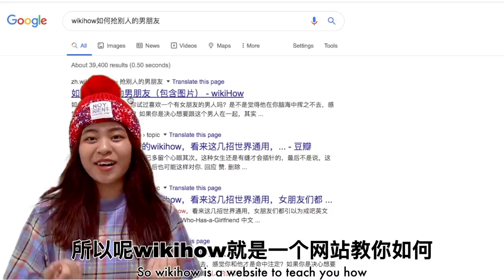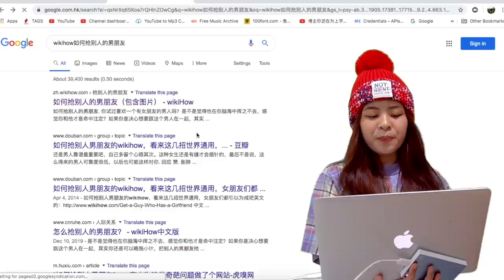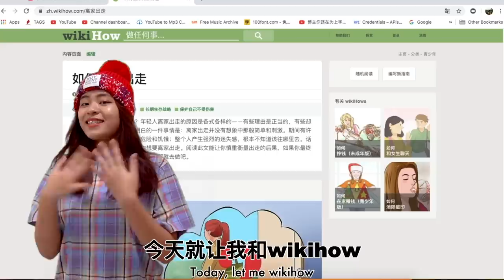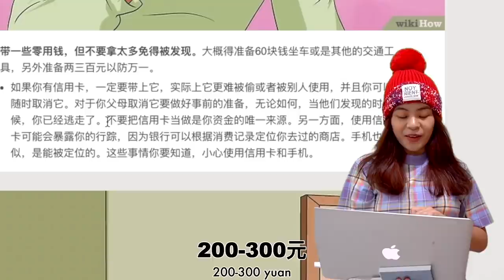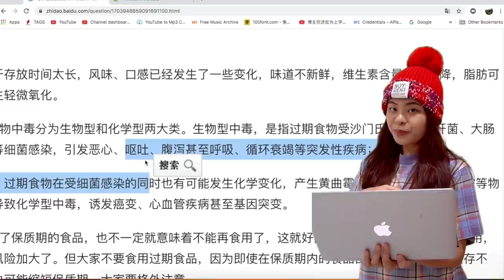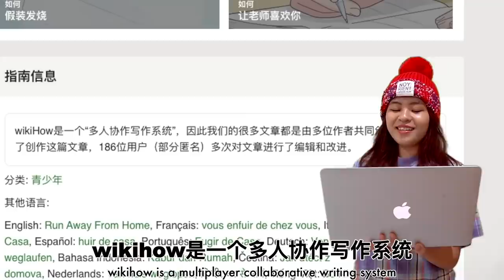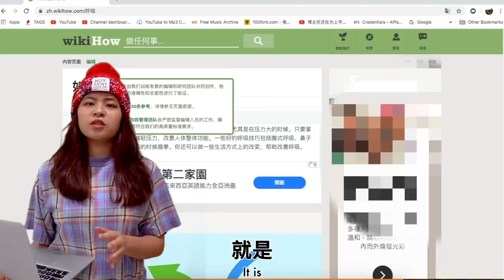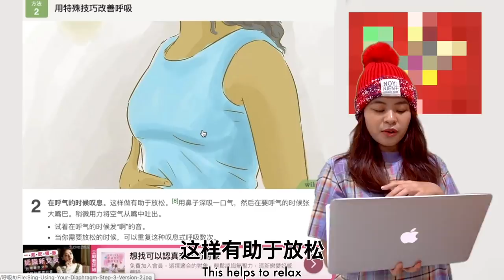WikiHow教我如何让男孩子爱上我！(如何离家出走）（测试/吐槽wikiHow教我如何做奇葩的事🙂）（tiktok超出名的wikiHow meme|Cannie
*满100台币的产品减50台币+包邮

优惠活动条件：
1）未使用过淘宝台湾的用户
2）只能是台湾/收货地址在台湾
3）优惠时间：3月1日—3月31日

今天来测试wikiHow教我的如何抢别人男朋友，如何假装发烧，如何离家出走，如何呼吸，如何得到自己想要的东西:)
说真的他说的也不是没有道理(某些方面）可是他为什么连这些都教我??（黑人问号）
喜欢的话下次我就继续看怎么做 ehe

星期一❌营业！
记得咯❤️赶快去买吧！

🍪Equipment: MacBook Air
🍚Camera：Sony a6400
🍙Editing Software: Final Cut Pro X
🥛Thumbnail Software: Adobe Photoshop CS6
🍔做史莱姆基本步骤🍟：
1）加入适量（和白胶比例1:3）的水，然后加入大量胶水（白胶/透明胶用来做透明slime）
2）然后加入色素/广告彩（这个步骤可有可无），之后加入硼砂水，多次少量，过程不停搅拌，直到成形为止！

-DIY手作
-史莱姆教学
-史莱姆开箱